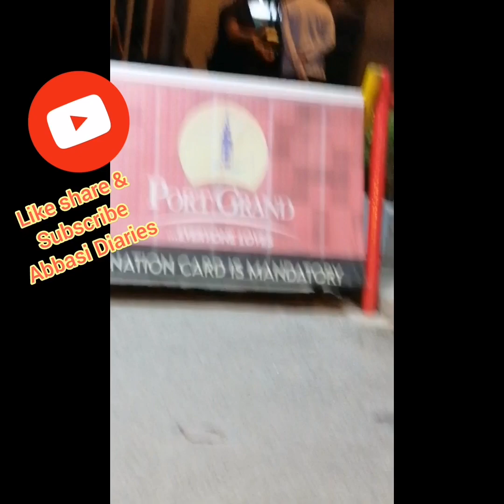Port Grand karachi || Ticket price of 2023 food street Rashid Sea food by Abbasi Diaries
Lets take you on an exciting tour of port grand karachi 2023

Spending a weekend at port Grand with family has its own charm

Port Grand food street in karachi is vibrant & full of life

Babujees port Grand buffet is quite famous

Moreover you can  also enjoy Afridi inn karachi at port Grand

Rashid Sea food port Grand karachi branch also offers a veriety of dishes other then seafood.

Port Grand Ticket Price is PKR 400 only with redeemable vouchers Worth PKR 100 only

port Grand haunted house & 6D cinema are also thrilling experiences

Port grand timing is :6 pm  onwards

Port Grand location is near Netty jetty Bridge in karachi

السلام علیکم
Hope viewers you all are fine..
umeed karti hun k hmesha ki trhan ya video b ap k liye faida mand sabit hogi..
apni qeemti راۓ sy zarur agaah kijygee comment box me...
 شکریہ ۔

if you like my videos & content then click the like button & through the comments about content & subcribe my chanel with bell icon & share with your friends & family as a sadqae jaria...
جزاک اللّٰه